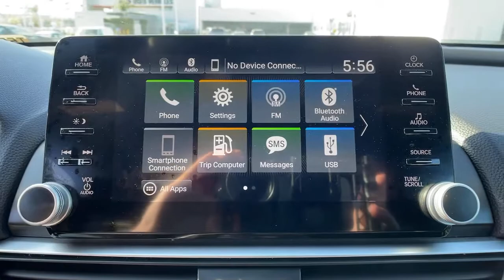2018 Honda Accord Ventura, Oxnard, Simi Valley, Thousand Oaks, Northridge, CA T55857A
Still Night Pearl Used 2018 Honda Accord available in Ventura, California at Ventura Toyota. Servicing the Oxnard, Simi Valley, Thousand Oaks, Northridge, CA area.
2018 Honda Accord Sport 1.5T CVT - Stock#: T55857A - VIN#: 1HGCV1F30JA222279

Ventura Toyota
6360 Auto Center Drive

$1000 below Kelley Blue Book! FUEL EFFICIENT 35 MPG Hwy/29 MPG City! CARFAX 1-Owner. Dual Zone A/C Keyless Start Apple CarPlay READ MORE! KEY FEATURES INCLUDE: Back-Up Camera Turbocharged iPod/MP3 Input Onboard Communications System Aluminum Wheels Keyless Start Dual Zone A/C Smart Device Integration Apple CarPlay Lane Keeping Assist Rear Spoiler MP3 Player Keyless Entry Steering Wheel Controls Child Safety Locks. Honda Sport 1.5T with Still Night Pearl exterior and Black interior features a 4 Cylinder Engine with 192 HP at 5500 RPM*. EXPERTS CONCLUDE: The Accord has a lot of strengths on the road. The drivetrain responds quickly and provides sufficient power. The car corners well sticking to the road with no drama and the brakes feel natural and strong. -Edmunds.com. EXCELLENT VALUE: This Accord Sedan is priced $1000 below Kelley Blue Book. Pricing analysis performed on 2/23/2021. Horsepower calculations based on trim engine configuration. Fuel economy calculations based on original manufacturer data for trim engine configuration. Please confirm the accuracy of the included equipment by calling us prior to purchase.